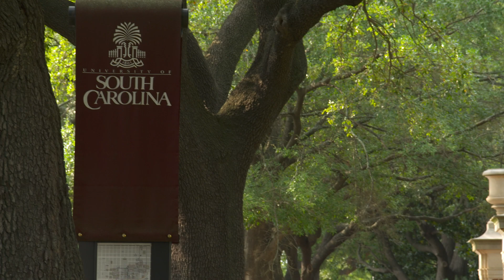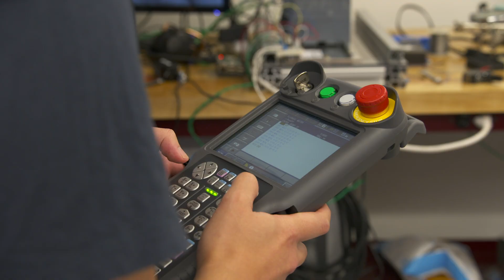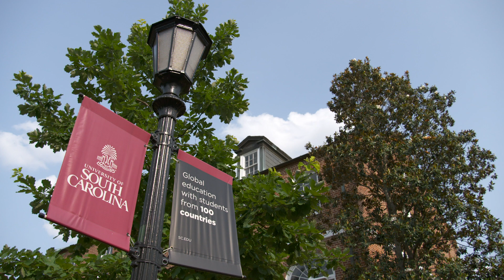University of South Carolina College of Engineering and Computing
Shaping the Future of Engineering.

Located in Columbia, in the center of the state of South Carolina, the departments and programs of the College of Engineering and Computing at the University of South Carolina are at the center of developing research, innovations and new discoveries. The collaborative environment, the partnerships with industries and the state's commitment to the field all foster innovation by preparing engineers and computer professionals to develop new technologies that will improve our lives and the world.